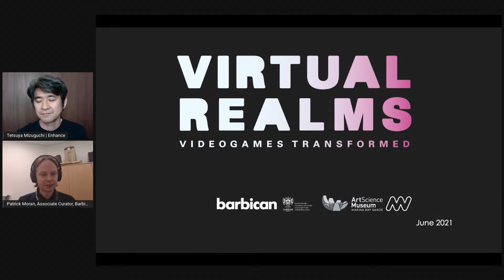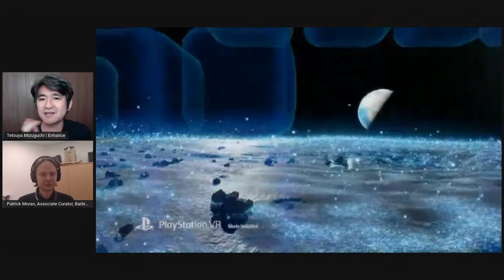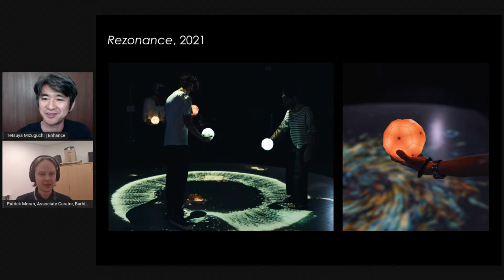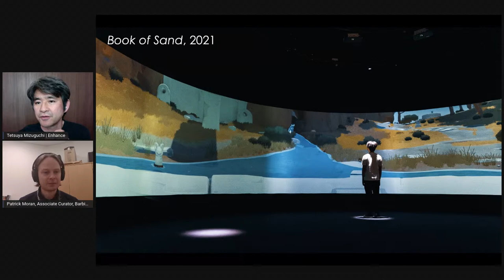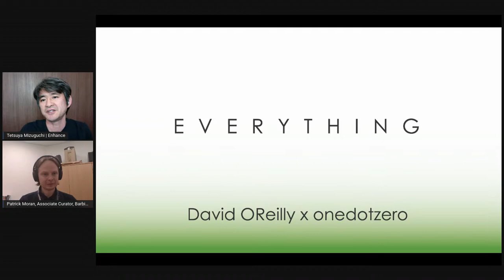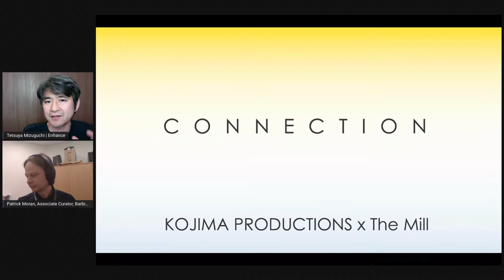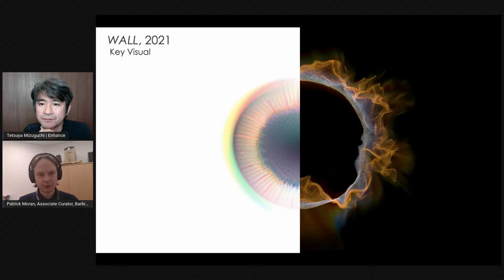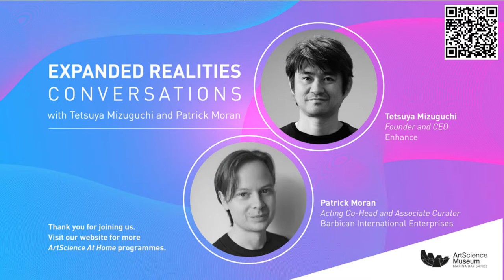Expanded Realities Conversations with Tetsuya Mizuguchi and Patrick Moran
17 June 2021 | 8pm – 9pm (SGT)
Livestream talk followed by Q&A

Chapters
00:00 Welcome and Introduction by ArtScience Museum
03:30 Introduction of Virtual Realms: Videogames Transformed by Patrick Moran
05:30 Tetsuya Mizuguchi's Past Projects - Rez Infinite, Tetris Effect, and Synesthesia X1 – 2.44
12:11 Working with Composers - Rezonance by Enhance and Rhizomatiks
15:40 Creating an Interactive Musical Instrument - Together: the distance between (us) by thatgamecompany and FIELD.IO
20:00 Storytelling in Contemporary Videogames - RiME – by Tequila Works and The Workers
24:53 Creating Your Own Game - Dream Shaping by Media Molecule and Marshmallow Laser Feast
30:55 Exploring the Idea of Inter-connectedness - Eye by David OReilly and onedotzero
37:06 Connecting with Others - WALL by KOJIMA PRODUCTIONS and The Mill
41:27 Q&A
1:10:24 Closing and End of Programme

Join us to explore how videogames are evolving beyond the screen and introducing new encounters that connect virtual and physical worlds in extraordinary ways.

The inaugural talk in the Expanded Realities Conversations programme, presented in conjunction with the global premiere of Virtual Realms: Videogames Transformed at ArtScience Museum, will feature revered game designer, Tetsuya Mizuguchi (Founder and CEO of Enhance). Highlighting the work of the videogame developers, media artists and design studios featured in Virtual Realms, this talk will consider how the interactive, immersive experiences in the exhibition showcase the infinite potential of videogames as a contemporary artistic medium. Mizuguchi will share how these exciting new works push the boundaries of how videogames can be experienced together, paving the way for a future that takes the world of games beyond the screen.

The programme will be hosted and moderated by Patrick Moran (Acting Co-Head and Associate Curator at Barbican International Enterprises).
Virtual Realms: Videogames Transformed is curated and organised by the Barbican, London with Tetsuya Mizuguchi as guest curator. For more information on the exhibition, please

Tetsuya Mizuguchi
Founder and CEO, Enhance
Principal, Synesthesia Lab
Mizuguchi has been actively involved in creating highly unique experiences that challenge and engage the human sensory. At the core of his work is synesthesia — the crossing of the senses — and activating one’s imagination and feelings through the power of technology-driven interactive arts.

One recent example is the award-winning virtual reality (VR) game Rez Infinite, paired with the Synesthesia Suit — a full body haptic suit augmenting the visual auditory sensory experience with the sense of touch. Another is the Synesthesia X1 — a device that takes it a step further where letting go of your body makes you feel as if you’re wrapped in a world of sounds, lights, and vibrations.

In addition to heading Enhance, Mizuguchi is the principal of the Synesthesia Lab and also serves as a project professor at Keio University Graduate School of Media Design. He led the panel of judges for the Entertainment Division of the 2007 Japan Media Arts Festival and has served as a jury on many competitions.
Mizuguchi’s game credits include Rez (2001)/Rez Infinite (2016), Lumines (2004)/Lumines Remastered (2018), Child of Eden (2011) and Tetris Effect (2018)/Tetris Effect: Connected, all of which have received high praise and numerous awards.

Patrick Moran
Acting Co-Head and Associate Curator, Barbican International Enterprises
As Acting Co-Head Patrick Moran oversees the Barbican International Enterprises (BIE) touring exhibition programme. Through immersive exhibitions, BIE reframe audiences' understanding of contemporary subjects and explore inspirational and challenging societal topics. These projects showcase popular culture and digital creativity to international audiences.

Patrick’s curatorial projects include Virtual Realms: Videogames Transformed, Mangasia: Wonderlands of Asian Comics, and Game On. He has collaborated with artists, designers, museums and art centres worldwide to develop and showcase BIE's pioneering exhibitions.

ABOUT EXPANDED REALITIES CONVERSATIONS

Expanded Realities Conversations dialogues with trailblazers in art and technology who are sculpting the possibilities of immersive media and extended reality technologies. Unfolding as a marquee series of talks interlacing with ArtScience Museum’s exhibitions, Expanded Realities Conversations features artists, technologists and storytellers around the world who are creating at the frontier of the digital future and their groundbreaking projects.